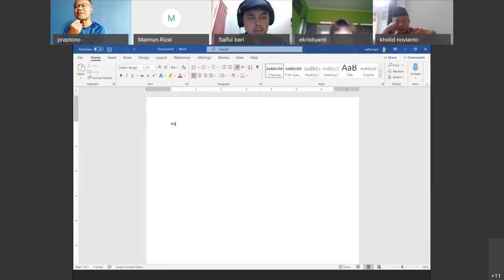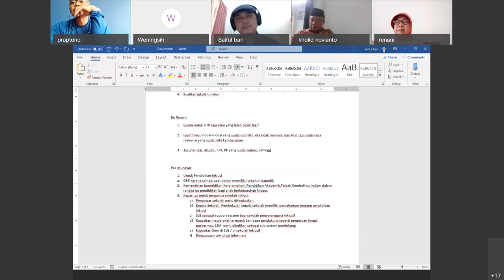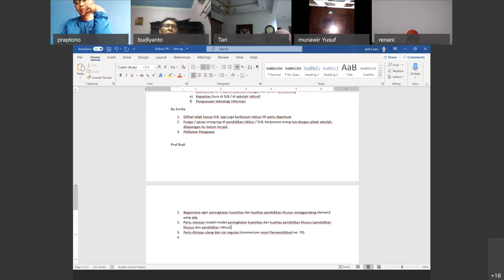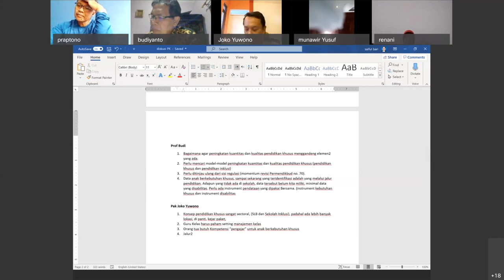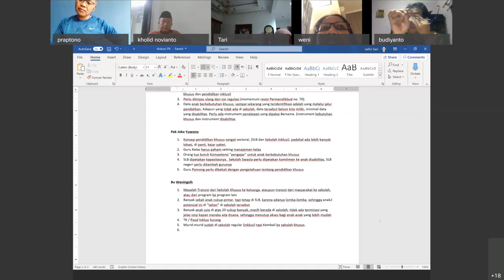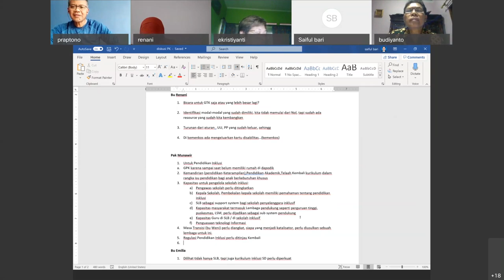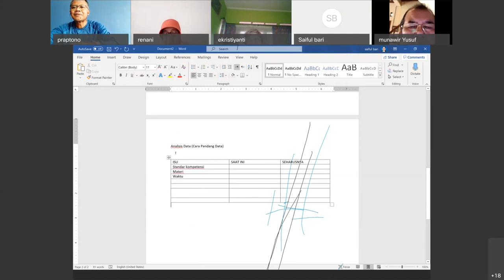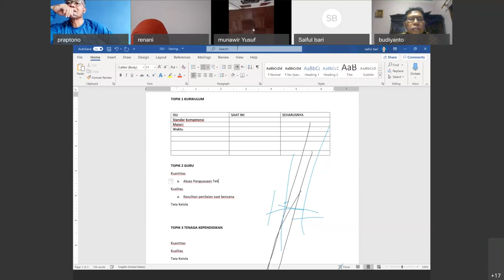Vicon Pembahasan Pendidikan Inklusif